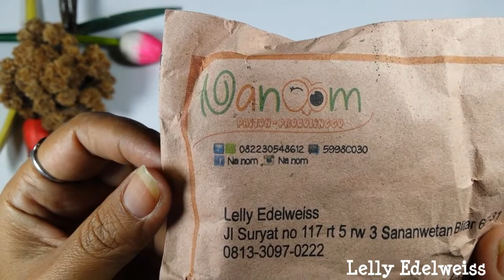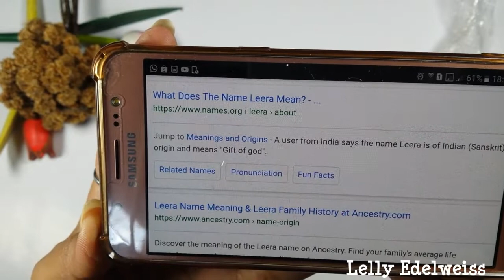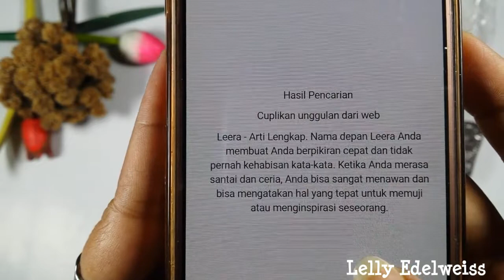LEERA by edelweiss . Unboxing label baru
Pemesanan bisa melalui :
FP NaNom corner
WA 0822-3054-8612